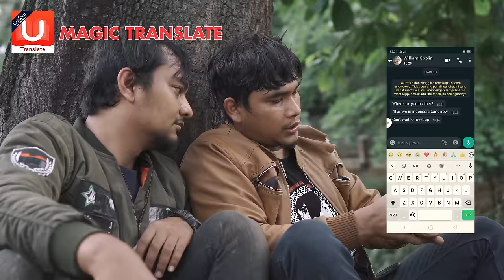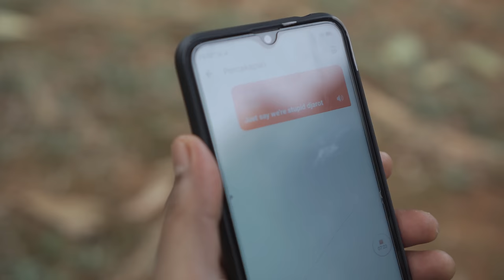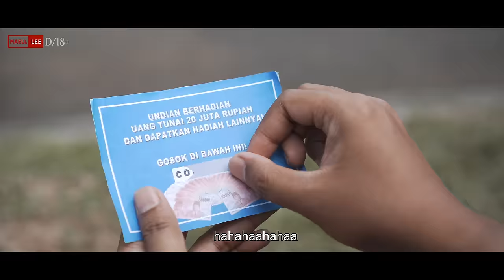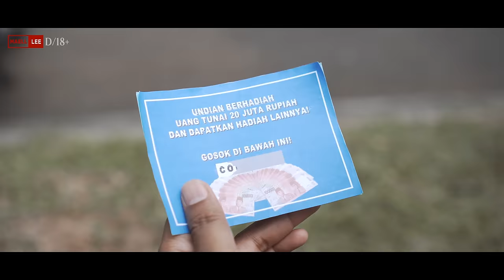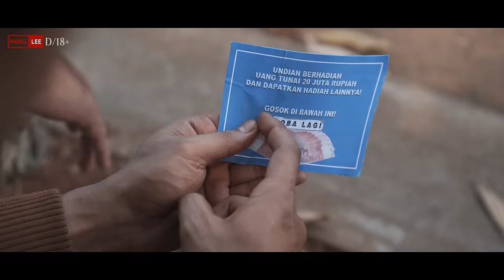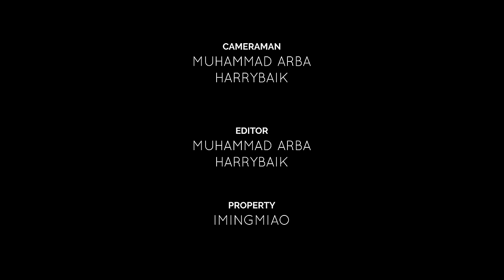UNDIAN KEMATIAN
LINK U-Dictionary